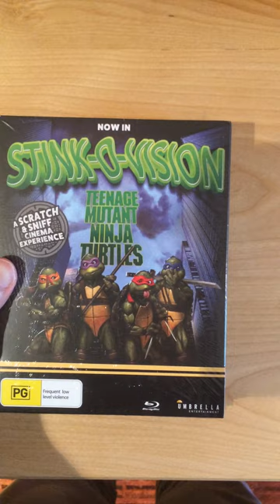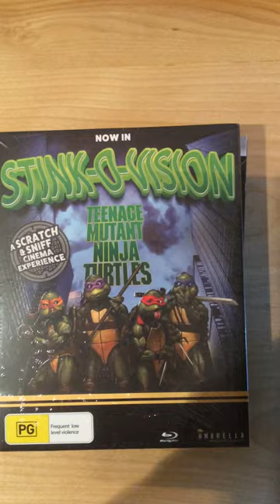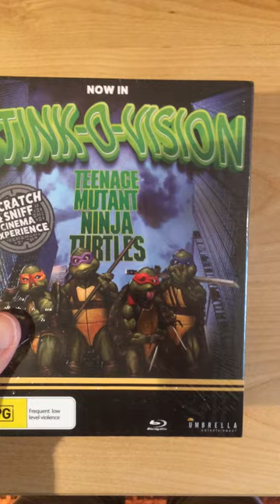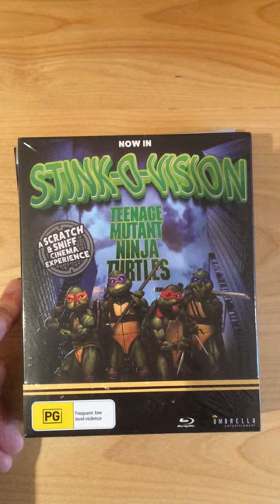PICKUP VID/UMBRELLA ENTERTAINMENT/SCREAM FACTORY